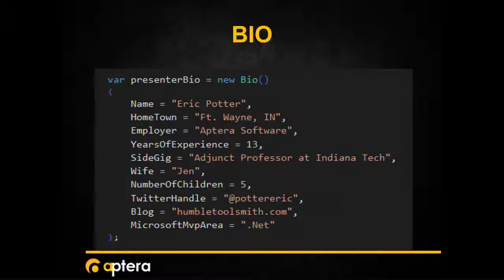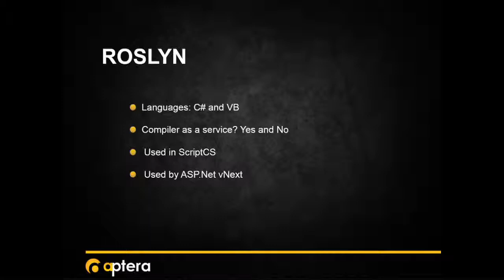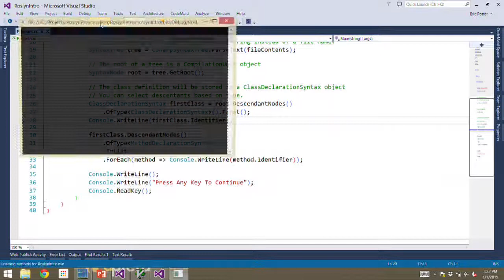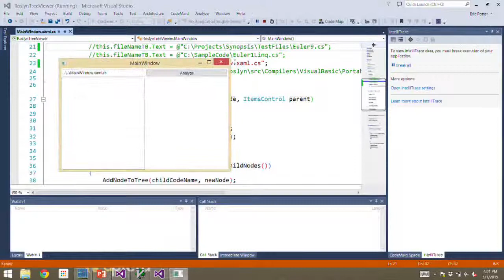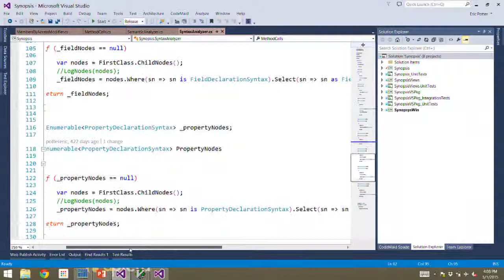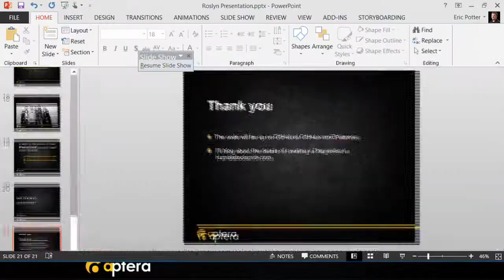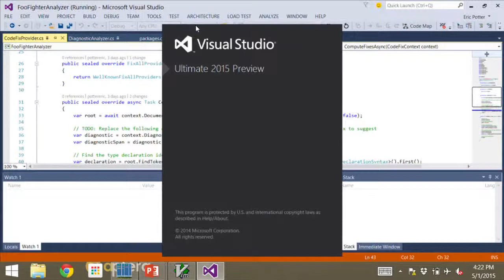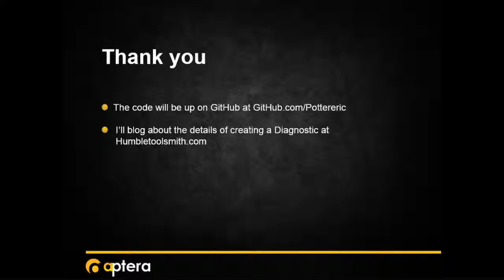C# Inception: Using Roslyn and C# Code to Analyze C# Code - Eric Potter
Project Roslyn is Microsoft's next generation .Net compiler. It's API allows you to dig into the details of any C# or VB Code. It can be used to improve your code by doing deep analysis and custom rule enforcement. In this presentation, we will look at how you can get started with the Roslyn C# API.